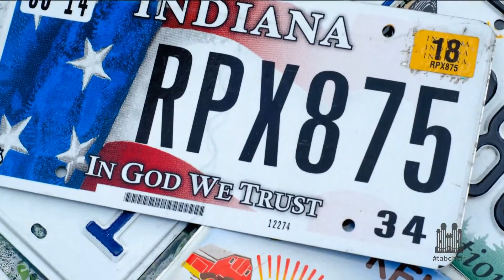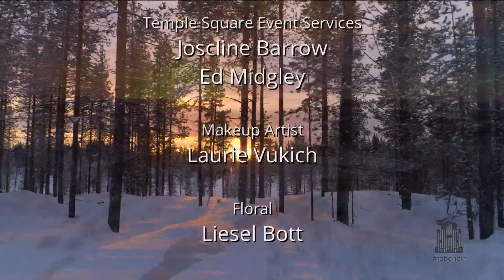Worthy of Trust (5/16/2021) | Music & the Spoken Word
Music and the Spoken Word broadcast with The Tabernacle Choir and Orchestra at Temple Square.
With conductors Mack Wilberg and Ryan Murphy, organist Joseph Peeples, and Lloyd Newell as announcer.

Opening Credits (0:00)
1) My God Is So High (1:10)
African-American Spiritual; arranged by Ryan Murphy
2) Deep River (4:34)
African-American Spiritual; arranged by Mack Wilberg
3) Toccata (Organ Solo) (8:27)
Théodore Dubois
4) The Lord My Pasture Will Prepare (11:55)
Dmitri Bortniansky; lyrics by Joseph Addison
5) One Person, from Dear World (14:45)
Jerry Herman; arranged by Ryan Murphy
6) Worthy of Trust (Spoken Word) (18:29)
7) Come, Thou Fount of Every Blessing (21:13)
American folk hymn; arranged by Mack Wilberg; lyrics by Robert Robinson

Worthy of Trust

“In God we trust” is the national motto of the United States of America. Those four words, found on coins and bills, buildings and license plates, remind us of our ultimate source of confidence and security, peace and prosperity. That’s a healthy reminder because our natural habit is to trust ourselves—our own limited views and limited strength. When that fails, as it often does, it’s comforting to know that a loving, trustworthy God neither slumbers nor sleeps as He watches over us. That doesn’t mean life will be easy, but we can trust that the future is in God’s hands and will be filled with evidence of His goodness and grace.

If we want to reach that kind of assurance, trust in God must be more than a motto, more than a bumper sticker. For many people today, however, trusting is hard. We live in such a distrustful world, where trust has been fractured so often, that some decide that the only one they can trust is themselves.

Of course, it’s true that not everyone can be trusted, and we must be wise and discerning when granting anyone our trust. Even so, we also know that every meaningful relationship is built on trust. Without trust, our relationships are superficial and empty. Yes, trust can be damaged and destroyed, but thankfully, it can also be created. And when it has been broken, it can even be restored with patience and sincere effort over time.

So maybe the best way to make the world a more trusting place is to be more trustworthy ourselves. We can all strive to be more reliable and truthful in everything we do. If past experiences have made us hesitant to trust others, we can seek out and hold fast to that which is trustworthy. And if we need a place to start, we can return to an old, familiar motto and remember that there is One who will never forsake us, One whose integrity is perfect and unchanging, One who is worthy of our trust.

May 16, 2021, Broadcast Number 4783.

Note: A prerecorded countdown video begins one hour prior to the live broadcast.